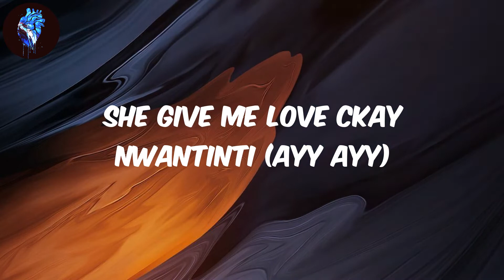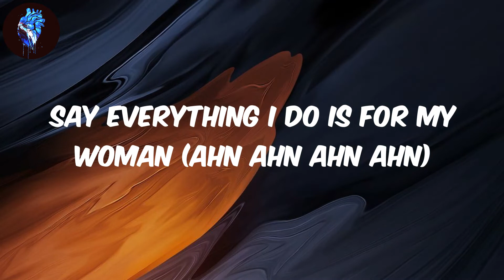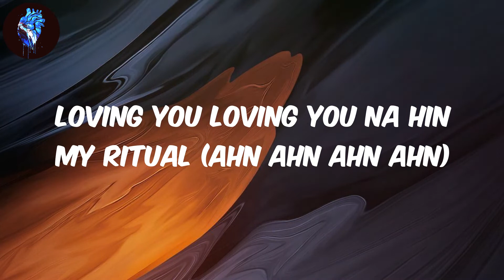Omah Lay - (Lyrics) Woman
Lyrics Woman - Omah Lay
They tell me this, they tell me that
They say my bitch, say she ah bad
Anytime I knack, I knack without
Rubber band, oh rubber band
Everytime I put am, e sure me die (Diee)
If I no pull out, she got my back
Odoyewu I'm happy that
Odoyewu
Say everything I do is for my woman (Ahn ahn ahn ahn)
Anything at all wey you talk I go do am (Oh oh oh oh)
Me I no dey see another girl for my visuals (Ayy ayy ayy ayy)
Loving you loving you na hin my ritual (Ahn ahn ahn ahn)
My girl gat me she no stingy (Oh whoa)
She give me Love CKay nwantinti (Ayy ayy)
All of the moves you be practicing (Ohh)
Put it on put it on put it on top me (Oh hh)
Girl give me love for motor (Tor)
Girl you ah light my stove (Oh lo)
She got me Ghana must go (Oh)
She no dey hear Chinonso
Me I no dey share my chin chin
I no dey like her pim pim
My girl dey make me reason
She understand my pidgin
Like wangele wangele wangele wa (Ahn)
Oh my girla my girla my (Wang)
Abubakar Tafawa Balewa (Ahn)
My girl gat no problem oh whoa
All of a sudden
She say me and her go be
Tuface Annie Macaulay
Okay nwa baby oh whoa
All of a sudden (All of a sudden)
She say me and her go be (She say me and her go be)
Tuface Annie Macaulay (Tuface Annie Macaulay)
Okay nwa baby
Help me call Caro
Call Odo
Call Anita my baby
l give am one from the front
One from the back
On and on we day come on